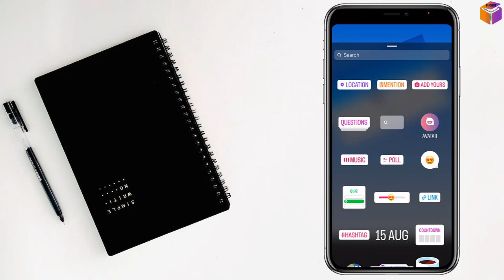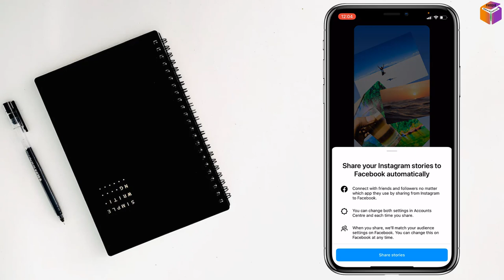how to put multiple pictures on One Instagram story on iPhone 2023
How to Add Multiple Photos to Your Instagram Story. How to Create a Collage of Photos for Your Instagram Story. How to Tell a Story with Multiple Photos on Instagram. How to Make Your Instagram Stories More Interesting with Multiple Photos. How to Use Multiple Photos to Promote Your Business on Instagram.
In this video, I will show you how to add multiple photos to your Instagram story on iPhone. This is a great way to tell a story, promote your business, or simply share more photos with your followers.
I will walk you through the steps involved, so that you can easily add multiple photos to your Instagram stories.
Here are the steps in detail:
1. Open the Instagram app on your iPhone.
2. Tap on the Your Story icon in the top left corner.
3. Tap on the plus button in the top left corner.
4. Tap on the Photo or Video button.
5. Select the photos that you want to add to your story.
6. Tap on the Next button.
7. You can now add stickers, text, or drawings to your story.
8. Tap on the Share button to post your story.
I hope this video was helpful. Please let me know if you have any questions.
Here are some other things to consider when creating your video:
• Make sure your video is well-paced and informative.
• Use clear and concise language.
• Use visuals to help illustrate your points.
• Keep your video under 10 minutes long.
• Promote your video on social media and other platforms.

From
F HOQUE.